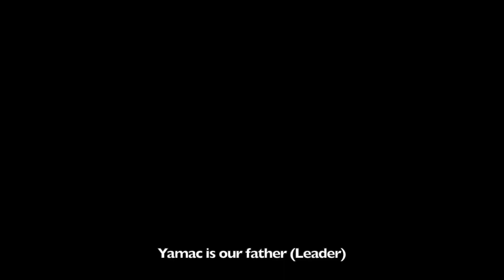Çukur | Season 4 - Trailer 4 (English Subtitles)